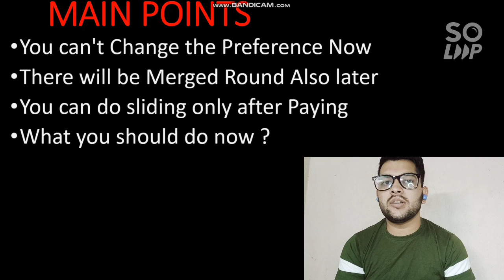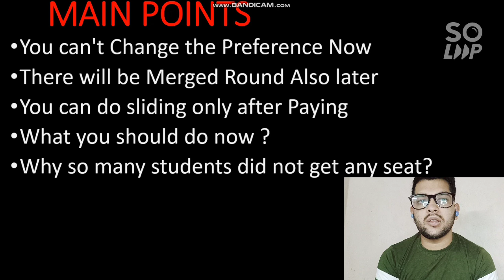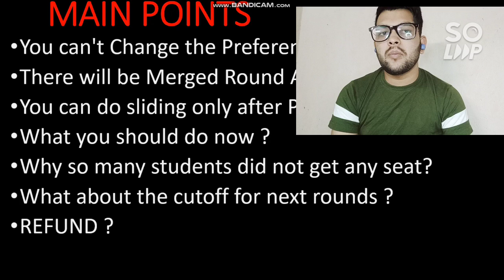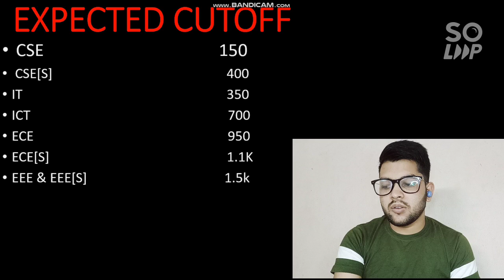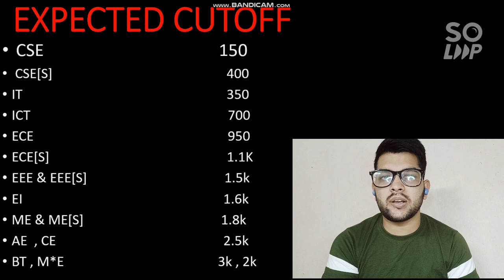SASTRA University Counseling 2021 | Expected cutoff till last round | Branch wise Cutoff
IF YOU NEED ANY COUNSELLING GUIDENCE (PAID) THEN ONLY MSG ME ON WHATSAPP OR INSTAGRAM ) , DON'T MSG or CALL UNNECESSARILY